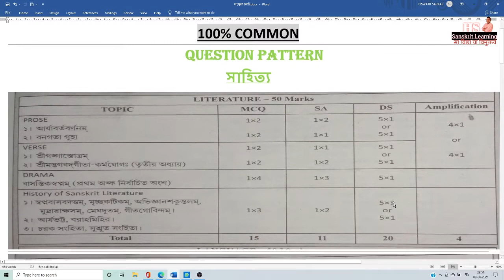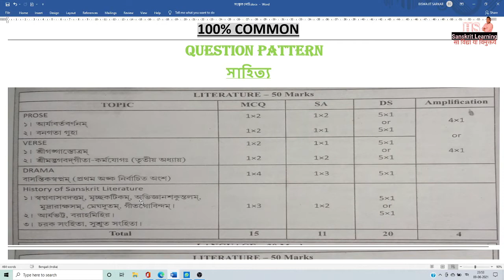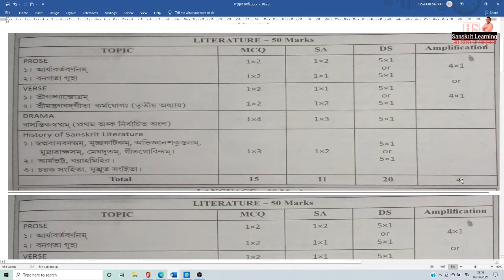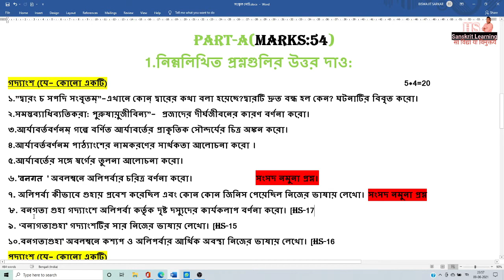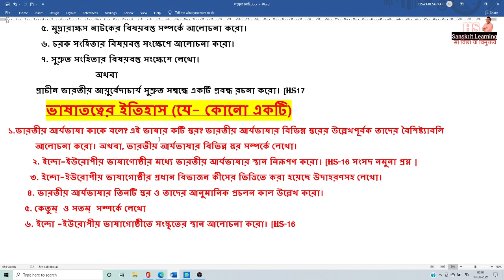HS SANSKRIT SUGGESTION -2022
hs_sanskrit-2022
PART-A(MARKS:54)
1.নিম্নলিখিত প্রশ্নগুলির উত্তর দাও:
গদ্যাংশ (যে- কোনো একটি)                                                                                                            5*4=20
১.”দ্বারং চ সপদি সংবৃতম্”-এখানে কোন্ দ্বারের কথা বলা হয়েছে?দ্বারটি দ্রুত বন্ধ হল কেন? ঘটনাটির বিবৃত করো।
২.সমস্তব্যাধিব্যতিকরা: পুরুষায়ুজীবিন্য”-  প্রজাদের দীর্ঘজীবনের কারণ বর্ণনা করো।
৩.আর্যাবর্তবর্ণনম্ গল্পে বর্ণিত আর্যাবর্তের প্রাকৃতিক সৌন্দর্যের চিত্র অঙ্কন করো।
৪.আর্যাবর্তবর্ণনম পাঠ্যাংশের নামকরণের সার্থকতা আলোচনা করো ।
৫.আর্যাবর্তের সঙ্গে স্বর্গের তুলনা আলোচনা করো।
৬. 'वनगत ' অবলম্বনে অলিপর্বার চরিত্র বর্ণনা করো।                            সংসদ নমুনা প্রশ্ন।
৭. অলিপৰ্বা কীভাবে গুহায় প্রবেশ করেছিল এবং কোন কোন জিনিস পেয়েছিল নিজের ভাষায় লেখো। সংসদ নমুনা প্রশ্ন
৮. বনগতা গুহা গদ্যাংশে অলিপর্বা কর্তৃক দৃষ্ট দস্যুদের কার্যকলাপ বর্ণনা করো। [HS-17
৯. ‘বনাগতাগুহা' গদ্যাংশটির সার নিজের ভাষায় লেখো। [HS-15
১০.বনগতাগুহা' অবলম্বনে কশ্যপ ও অলিপর্বার আর্থিক অবস্থা নিজের ভাষায় লেখো। [HS-16
পদ্যাংশ (যে- কোনো একটি)
১। আলোচ্য পাঠ্যাংশে যেরূপ গঙ্গাভক্তির পরিচয় পাই তা লেখো।
                অথবা
‘গঙ্গাস্তোত্রম্’ পাঠ্যাংশ অনুসারে গঙ্গার মাহাত্ম্য বর্ণনা করো।
                    অথবা
শ্রীশঙ্করাচার্য গঙ্গার কাছে যে আন্তরিক প্রার্থনাগুলি জানিয়েছেন তা লিপিবন্ধ করো।
2. 'ত্বमसि गतिमम खल সংসারে’ – কে, কেন এই কথা বলেছেন ?
৩. গঙ্গাকে ‘শঙ্করমৌলিবিহারিণি’ সম্বোধনের সার্থকতা লেখো।
৪. পাঠ্যাংশে কাকে মিথ্যাচারী বলা হয়েছে? তার চেয়ে শ্রেষ্ঠ কে?
৫. গীতার তৃতীয় অধ্যায়ে যে কর্মনিষ্ঠার কথা বলা হয়েছে তা লেখো।
৬. 'স্বধর্মে নিধনং শ্রেয়ঃ পরধর্মো ভয়াবহঃ' – উক্তিটির তাৎপর্য বিশ্লেষন করো।
নাট্যাংশ (যে- কোনো একটি)
১.বাসন্তিকস্বপ্নম্ ' শীর্ষক নাট্যাংশের নামকরণের সার্থকতা দেখাও।
২. ‘বাসন্তিকস্বপ্নম্' নাট্যাংশ অবলম্বনে বিবাহের পূর্বে চারদিনের অপেক্ষাকাল বিষয়ে ইন্দ্রবর্মা ও কনকলেখার মনোভাব সংক্ষেপে
আলোচনা করো।
অথবা
‘নাড়িকাঽপি যুগায়তে’ – বাক্যটি পাঠ্যাংশ অবলম্বনে বিশ্লেষণ করো।
৪.রাজা ইন্দ্রবর্মার সঙ্গে কৌমুদীর কথোপকথনটি নিজের ভাষায় বর্ণনা করো।
৫. ‘বাসন্তিকস্বপ্নম্’ নাট্যাংশ অনুসরণে সামাজিক নিয়ম ও শাস্তির পরিচয় দাও।
৬. রাজার পরিণয় উৎসবের প্রস্তুতি বর্ণনা করো। সংসদ নমুনা প্রশ্ন
৭. 'यदि जनको व महन' বক্তা কে? 'ন' পদে কাকে বোঝানো হয়েছে? কোন প্রসঙ্গে একথা বলা হয়েছে?
৮. বাসন্তিকপ্নম্ নাট্যাংশের চরিত্রগুলির পরিচয় দাও। [HS-18
৯. ‘বাসস্তিকস্বপ্নম’ নাট্যাংশে কৌমুদীর চরিত্র চিত্রণ করো। [HS-16
১০. ‘বিজয়তাং অস্মাকম অবনিপঃ' – উক্তিটি কার? অবনিপঃ কে? বক্তা তার কাছে কেন এসেছেন? [HS-17
১১. ‘বাসন্তিকস্বপ্নম্’ নাটকের বিষয়বস্তু সংক্ষেপে লেখো। [HS-17
সাহিত্যের ইতিহাস (যে- কোনো একটি)
            ১.যে- কোনো দুটি সংস্কৃত গীতিকাব্যের বর্ণনা দাও।
            ২.প্রাচীন ভারতীয় বিজ্ঞান সাহিত্যে আর্যভট্টের অবদান আলোচনা করো।
            ৩.মৃচ্ছকটিকম্ নাটকের বিষয়বস্তু লেখো।
            ৪. कलिदासय सर्वस्वमभज्ञनशकतलम - আলোচনা করো।
            ৫. মুদ্রারাক্ষস নাটকের বিষয়বস্তু সম্পর্কে আলোচনা করো।
            ৬. চরক সংহিতার বিষয়বস্তু সংক্ষেপে আলোচনা করো।
            ৭. সুশ্রুত সংহিতার বিষয়বস্তু সংক্ষেপে লেখো।
                                 অথবা
          প্রাচীন ভারতীয় আয়ুর্বেদাচার্য সুশ্ৰুত সম্বন্ধে একটি প্রবন্ধ রচনা করো। [HS17
          ভাষাতত্বের ইতিহাস (যে- কোনো একটি)
১.ভারতীয় আর্যভাষা কাকে বলে? এই ভাষার কটি স্তর? ভারতীয় আর্যভাষার বিভিন্ন স্তরের উল্লেখপূর্বক তাদের বৈশিষ্ট্যাবলি
          আলোচনা করো। অথবা, ভারতীয় আর্যভাষার বিভিন্ন স্তর সম্পর্কে লেখো।
         ২. ইন্দো-ইউরোপীয় ভাষাগোষ্ঠীর মধ্যে ভারতীয় আর্যভাষার স্থান নিরূপণ করো। [HS-16 সংসদ নমুনা প্রশ্ন |
        ৩. ইন্দো-ইউরোপীয় ভাষাগোষ্ঠীর প্রধান বিভাজন কীসের ভিত্তিতে করা হয়েছে উদাহরণসহ লেখো।
       ৪. ভারতীয় আর্যভাষার তিনটি স্তর ও তাদের আনুমানিক প্রচলন কাল উল্লেখ করো।
      ৫. কেতুম্  ও সতম্  সম্পর্কে লেখো
      ৬. ইন্দো -ইউরোপীয় ভাষাগোষ্ঠীতে সংস্কৃতের স্থান আলোচনা করো। [HS-16